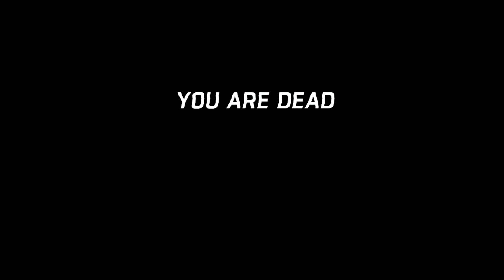Dying Light Funny Moments Ep.2 (Takin A Shower,Spiderman Claw,GTA Inception,And More)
► If you enjoyed this video, please take 1.45 seconds to leave a "LIKE" rating

► Friend In This Video :D
Mr.Something: